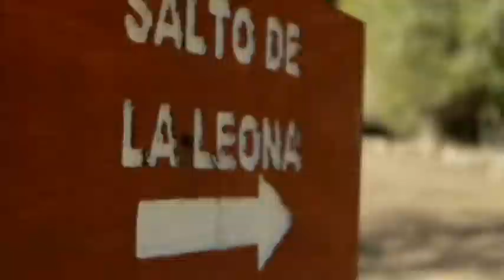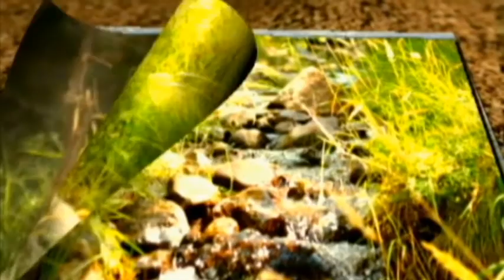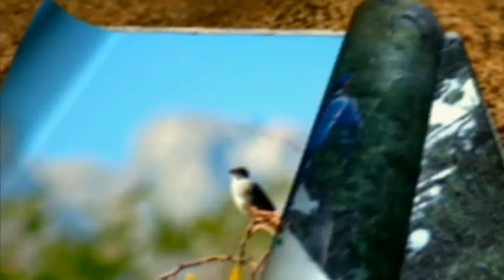Mountainbiking in Chile (Libertador O'Higgins Region)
Covering almost 37,000 hectares from the foothills of the Andes to its furthest corner 5000m above sea level and within kilometres of the Argentine border, the Rio Cipreses  is a national park walled in by rows of magnificent snowy mountains and famous for its microclimate,unique natural beauty and contrast, variety of flora and fauna, stunning gorges and glaciers (the O'Higgins Region has the second highest number of glaciers in Chile after Patagonia), and even occasional reports of UFO sightings.

Our cycling tour will take us from the entrance to the park to the unique but vertigo-inducing Salto La Leona (The Lioness' Leap), 12 kilometres away and back.

Do you like the song?
Soundtrack: "Lost Weekend"
Artist:The Qemists feat. Mike Patton
Copyright: [Merlin] Ninja Tune Ltd